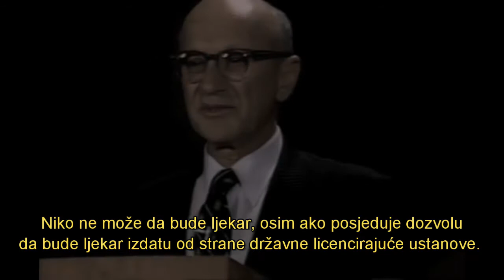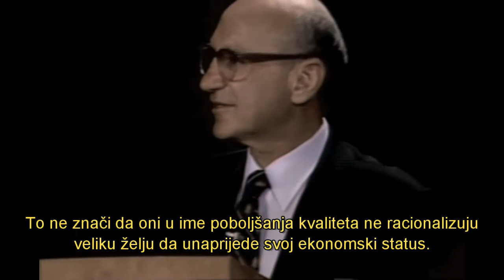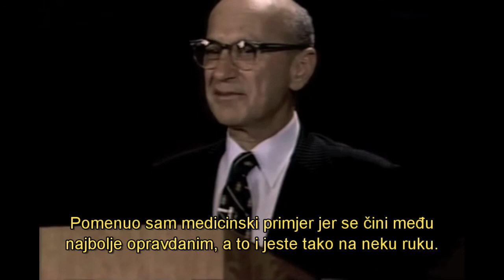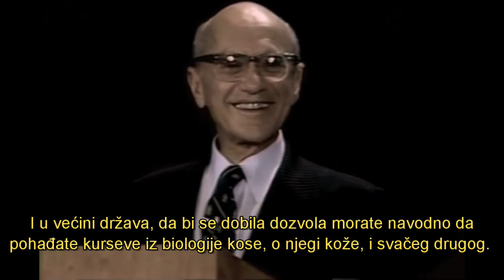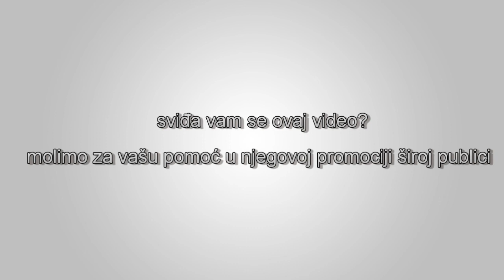Milton Friedman - Ko ima korist od licenciranja?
Profesor Milton Fridman identifikuje korisnike propisa za licenciranje. "Naravno, mogli bismo reći da vodoinstalateri znaju bolje nego iko drugi zašto je potrošačima potrebna zaštita, ali ja sumnjam da je to razlog zašto su oni dole u državnim institucijama. Oni su tamo jer žele da budu zaštićeni od "nelojalne" konkurencije. A vi znate šta to nelojalna konkurencija. To je svako ko naplaćuje manje od vas".  Izvor: LibertyPen YouTube kanal.